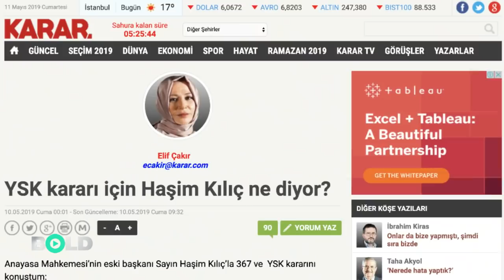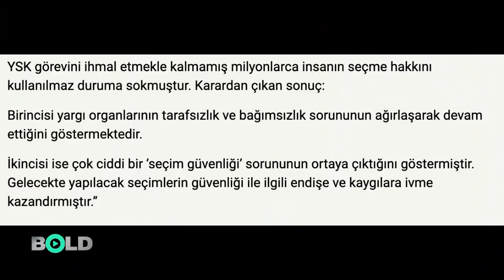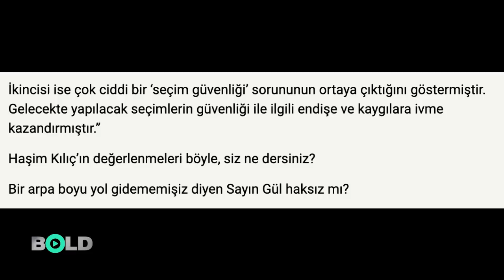Haşim Kılıç'tan Ekrem İmamoğlu'na destek açıklaması | İstanbul'da seçimi iptal eden YSK'ya çattı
Abdullah Gül ve Ahmet Davutoğlu'dan sonra eski Anayasa Mahkemesi Başkanı Haşim Kılıç da Ekrem İmamoğlu'na destek çıktı, Kılıç İstanbul seçimini iptal ettiğini açıklayan YSK'yı topa tuttu.